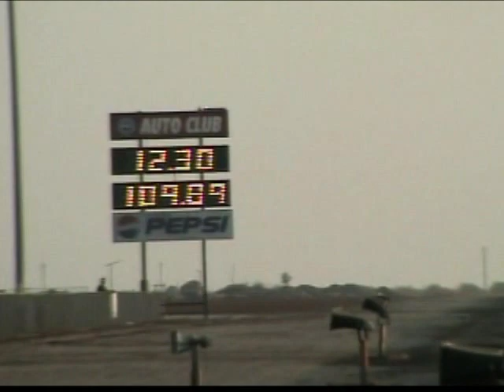Hot Rod Semi Finals 2006 Last GoodGuy's FUEL&GAS Finals Nostalgia Drags